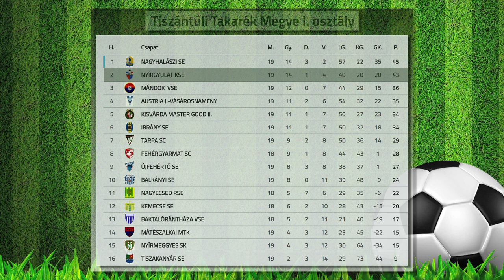Két távozó, négy érkező Nyírgyulajban - Kölcsey Televízió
A bajnokságban a dobogós helyek egyikének elérése, a Magyar Kupában pedig az országos főtáblára jutás a célja a nyírgyulaji futballcsapatnak. A Lukács Tibor által irányított megyei első osztályú együttestől eddig ketten távoztak, míg érkezés oldalon négy új játékosról számolt be a szakvezető.